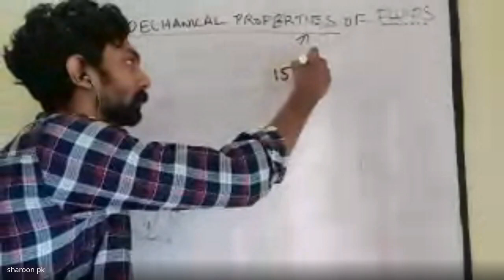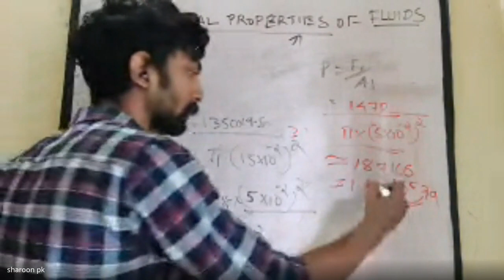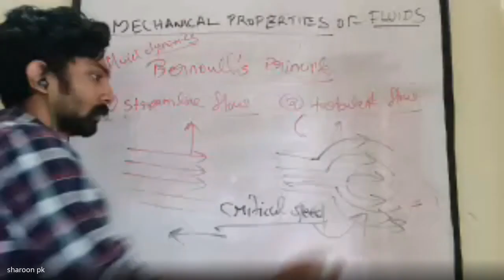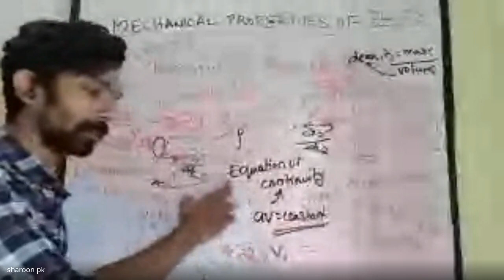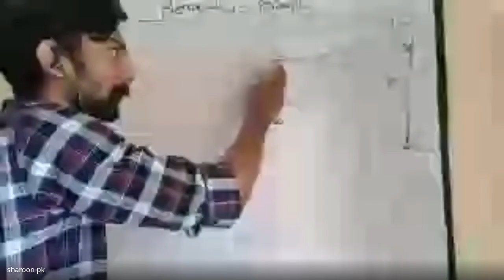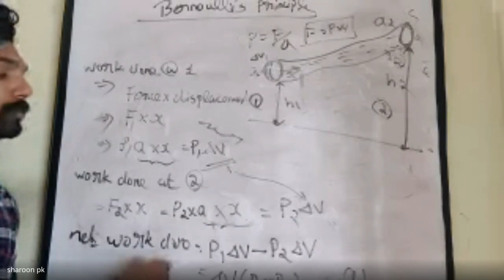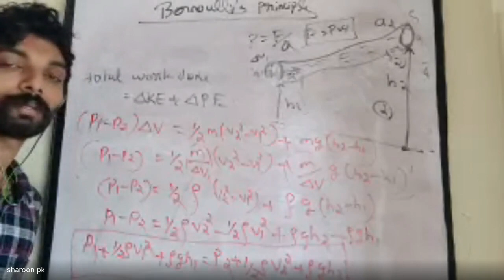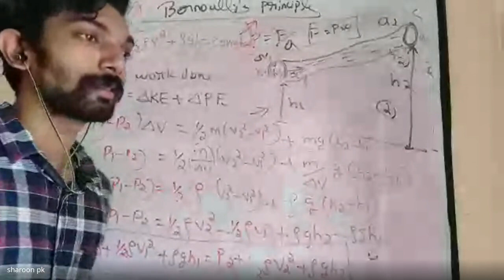recorded Mechanical properties of fluids 2